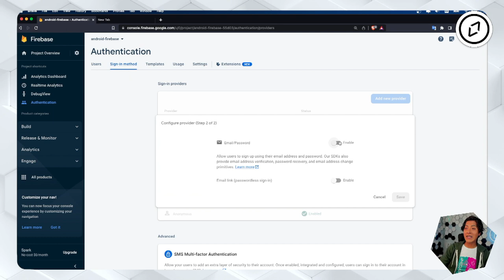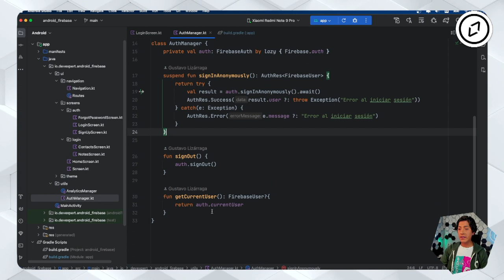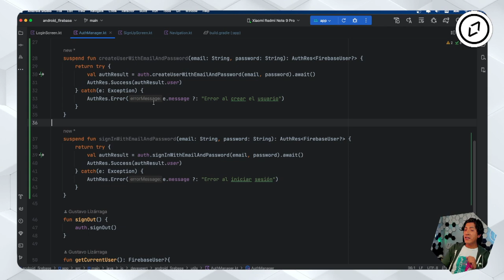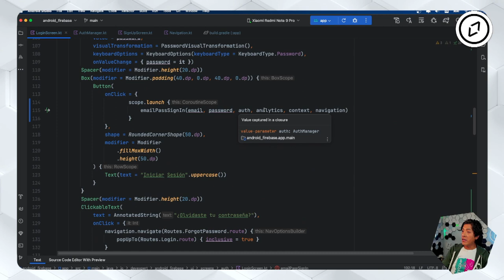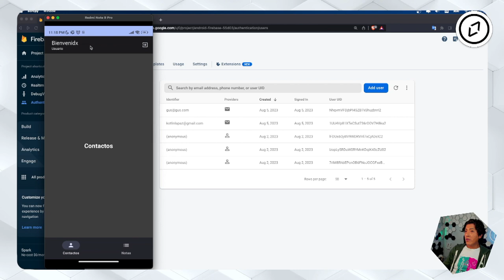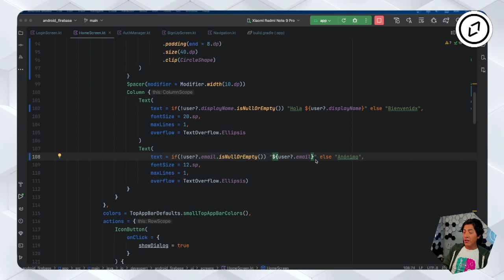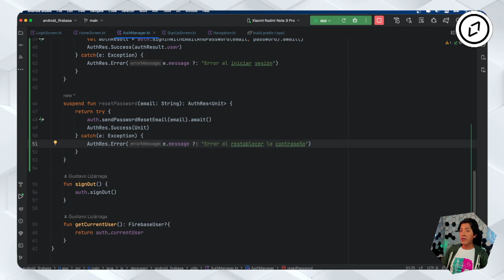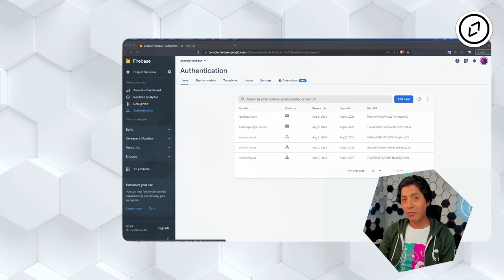Inicio de Sesión Protegido con Firebase: 🔑 Email y Contraseña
🎁 Descubre las claves para sacarle el máximo partido a Jetpack Compose e impulsar tu desarrollo Android con esta masterclass gratuita

¡Bienvenidos a un nuevo episodio sobre Firebase! La autenticación es la primera línea de defensa en nuestras aplicaciones y, sin la configuración adecuada, puede convertirse en un punto vulnerable. Sin embargo, ¡no te preocupes!

Firebase está aquí para simplificar el proceso, manteniendo la seguridad como prioridad.

En este tutorial aprenderás:

1️⃣ La importancia de un proceso de autenticación robusto.
2️⃣ Paso a paso: configurar la autenticación por correo y contraseña con Firebase.
3️⃣ Mejores prácticas para mantener a tus usuarios seguros y protegidos.

Dale a tus usuarios la confianza de un inicio de sesión seguro y eficiente. Únete a nosotros en este viaje y descubre cómo hacerlo con Firebase.

1️⃣ La situación de Kotlin en el mercado y la oportunidad de aprenderlo
2️⃣ Cómo empezar con Kotlin desde cero en pocos minutos
3️⃣ Cómo Kotlin puede hacerte mucho más productivo